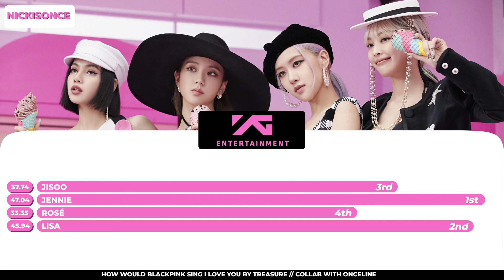[Collab w/ OnceLine] How Would BLACKPINK Sing 'I Love You' by Treasure